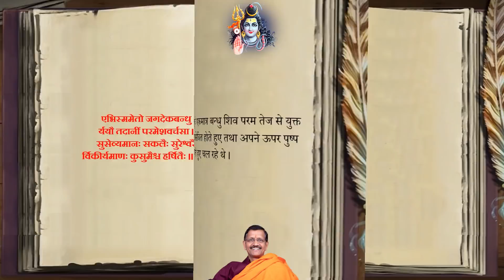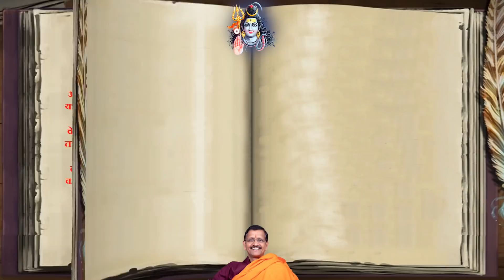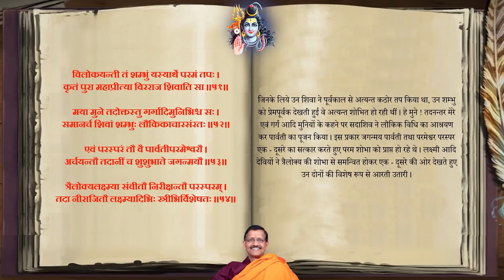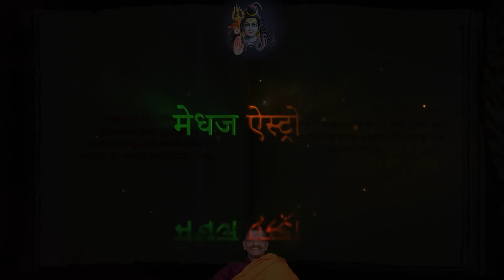142 Ch-47 ShriShivMahapuran-2 rudrasanhita ParvatiKhand by Dr. Samir Tripathi In Hindi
पाणिग्रहण के लिये हिमालय के घर शिव के गमनोत्सव का वर्णन